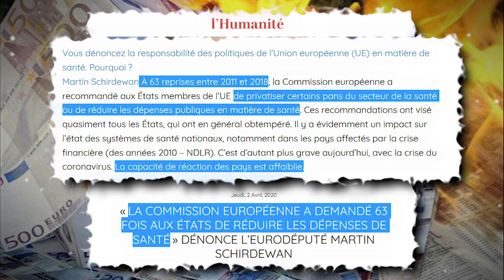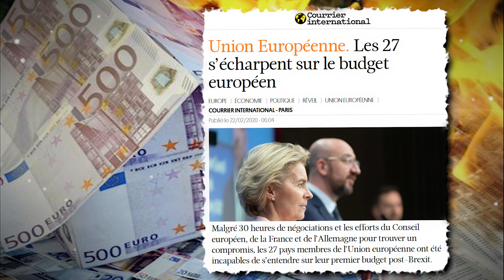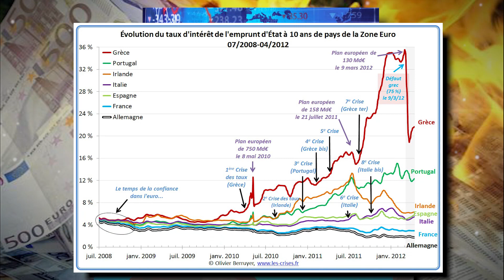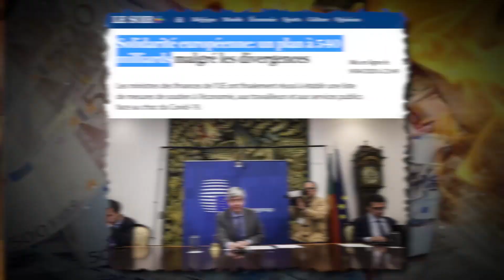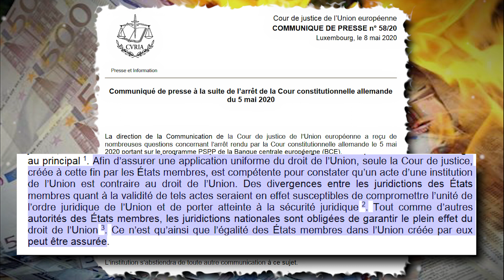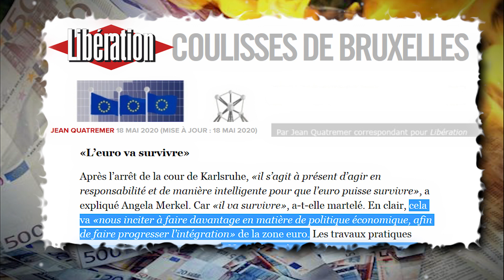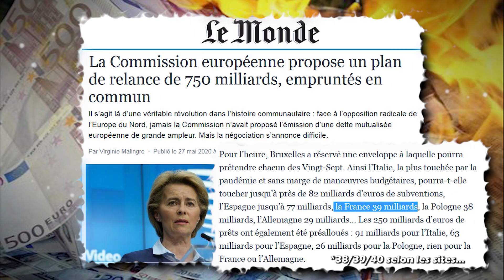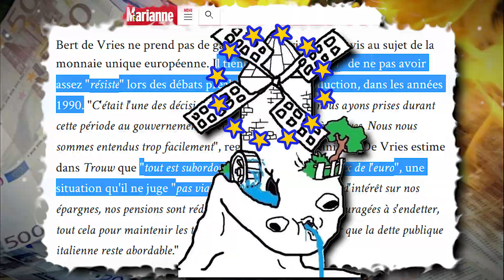Comment l’UE et l’euro s’effondrent face au Covid !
La déliquescence de l’UE s’accélère avec la crise du Coronavirus : Idéologies débiles,  bureaucratie,  souveraineté partagé, guerre interne… Loin de nous aider à peser dans le monde, l’UE aggrave tous les problèmes. Les européistes brandissent désespérément des effets d’annonces sur la solidarité européenne et divers plans d’aide, mais quiconque se penche sur ces annonces, découvre une réalité si dérisoire et inexistante qu’elles deviennent des arguments pour démanteler le projet.
La crise du Coronavirus met en lumière la vraie nature de l’UE et tous les mensonges de ces partisans. Il hautement probable que nous soyons arrivé au bout de l’aventure et que le projet s’effondre sur lui-même dans les mois qui viennent.

Chapitrage:
00:00 Introduction.
01:42 L’idiologie Européenne.
08:24 Impuissance politique.
15:02 Pleurniche Européenne et propagande.
18:54 Le Flop Discovery.
23:28 L’Eurozone s'étripe de nouveau
30:16 Le plan bidon de 540 milliards.
36:45 L’imprimante de la BCE à la rescousse !
38:53 Le coup d’arrêt de Karlsruhe.
48:13 Les réactions face à Karlsruhe.
50:28 El famoso plan de relance.
1:02:21 Conclusion salé

Plus d'infos:
(J'ai posté les sources sur le commentaire épinglé, il n'y avais pas la place dans la description.)

Musiques :
Glimlip - S h e/  Tom Misch – Climbing/ Ours Samplus #22 - Burning Around/ Ours Samplus #37 - Le Cerveau Carré/ Ours Samplus #29 - Artificier Masqué/ The Awakening Of A Woman (Burnout)/ Ours Samplus #32 – Badaswing/ Funky Fella - Bring it Back/ Ours Samplus - Deep Inside/ Ours Samplus - Jungle Data/ RUDE - Eternal Youth/ Question – Osanha/ Kevin MacLeod : The Show Must Be Go/ Ours Samplus - Deepin Hill/ Ours Samplus #43 – Magnolia/  GTO 2 - Musashino sekkei SOUNDTRACK/ Kevin MacLeod-Fluffing a Duck/ Ours Samplus - Metal Leaves/ Funky Fella - Something Going On/ Pretty Lights - Finally Moving/ Ours Samplus #15 – Fastajazz/  Funky Fella - Another 90's Anthem/
Ours Samplus #67 – SwingJack/ GTO OST - Cosplay Mania/ Ours Samplus – Shamann/ Oldy Clap Recordz - Mingus Furi/ Axel Ljung - Straight Out The Basement 3/ GTO - One day record/ One punch man- Saitama's BLUES/ Ours Samplus - Luna Mi Amor/ Ours Samplus - One Time/ GTO music 5